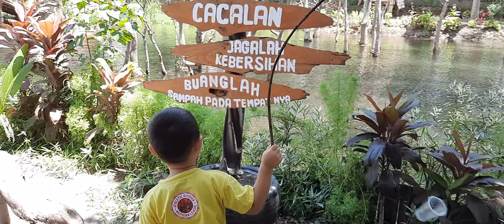Cari Mainan Lagi, ATTA dapat apa Hayo... #33